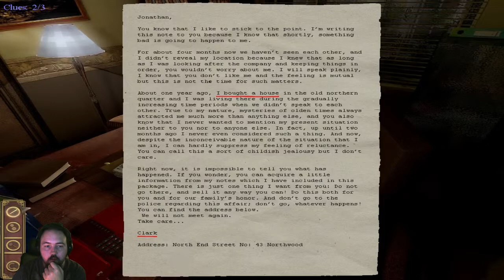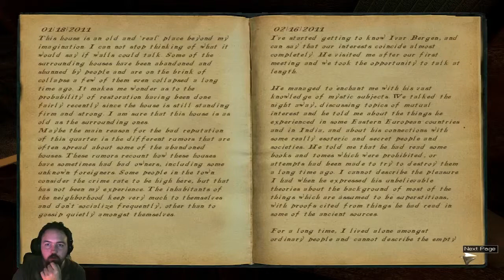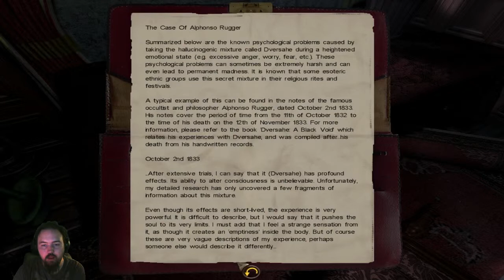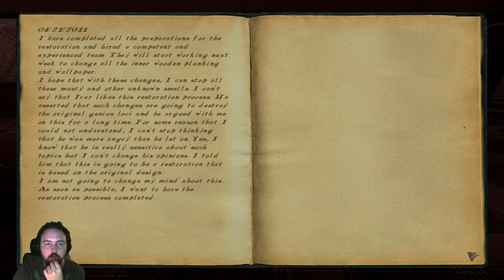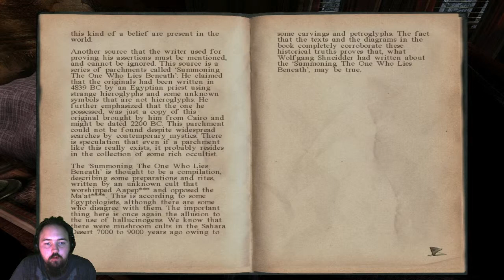Darkness Within In Pursuit of Loath Nolder Episode 3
The wall plays through this horror adventure game